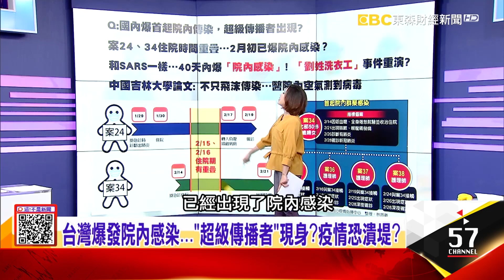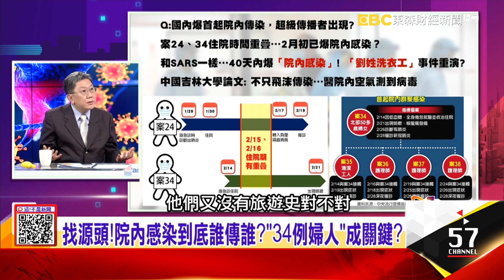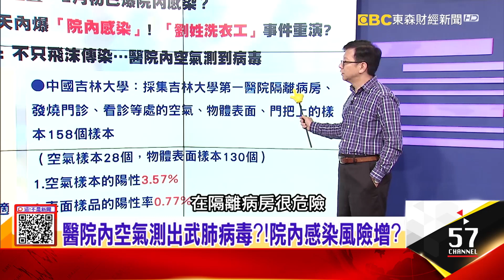台爆首例「院內感染」！3護理人員染疫…誰傳誰？第34例成關鍵？檢測數未到最高承載力？日本「真實疫情」只有冰山一角？-【這！不是新聞 精華篇】20200302-2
醫院內空氣測出武肺病毒？！院內感染風險增？
台爆首例「院內感染」！3護理人員染疫…誰傳誰？第34例成關鍵？檢測數未到最高承載力？日本「真實疫情」只有冰山一角？